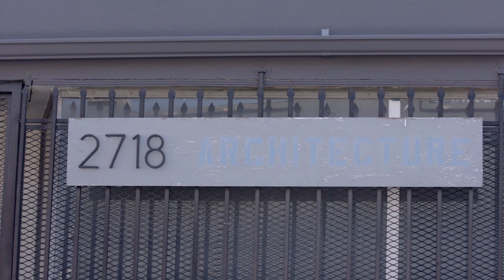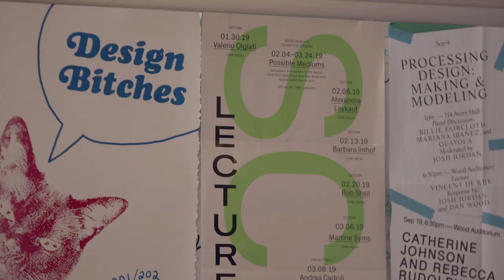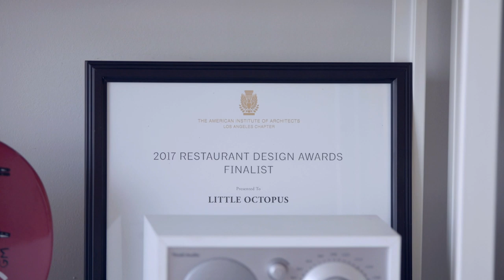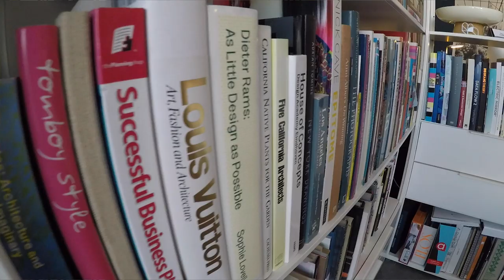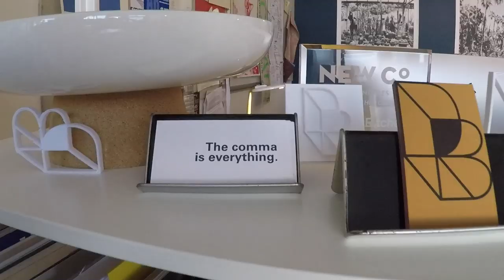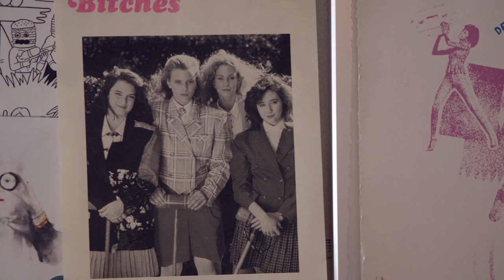Design, Bitches: Interview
Visit the office of Design, Bitches with Catherine Johnson [Co-Founder and Partner - Design, Bitches] and Rebecca Rudolph [Co-Founder and Partner - Design, Bitches] as they reflect on their education at SCI-Arc and talk about the broader cultural influences in their work. Catherine and Rebecca discuss the role of everyday objects and materials in several of their projects including the recently completed 9 Dots, STEM Education Nonprofit Center.

Catherine Johnson and Rebecca Rudolph founded their Los Angeles-based practice Design, Bitches in 2010. Design, Bitches has been recognized with multiple awards from the AIA/LA, Surface, Architect’s Newspaper, shortlisted for the Moira Gemmill Prize for Emerging Architecture, and selected as the 2017 recipient of AIA/LA’s Emerging Practice Award. Catherine and Rebecca co-taught at the University of Oregon in 2016 and lectured at Columbia University, Yale University, CalArts, UCLA and George Washington University, and were the keynote speakers at the New Zealand Institute of Architects Inaugural Festival of Architecture. They have served as jurors of AIA Awards throughout the US and participated in numerous workshops and symposiums including the 7Annual Women in Design Conference, See Me, I am Here Symposium at UNLV, and Readings from the LA Forum Reader. This year they collaborated with Dezeen and Adidas to create Stomping Grounds, a park concept with programmatic adjacencies based on the original Adidas P.O.D. system shoe. Catherine & Rebecca are native Californians. Catherine received her MARCH from SCI-Arc and her BIARC from the University of Oregon; Rebecca received her MARCH from SCI-Arc and a Master of Philosophy from the University of Paris VIII.

Crew Credits -

Post-Production:
Story Producer - Caroline Post
Editors - Azadeh Navai/Reza Monahan
Sound Mixer - Christina Nguyen

Additional Images and Video courtesy of Design, Bitches